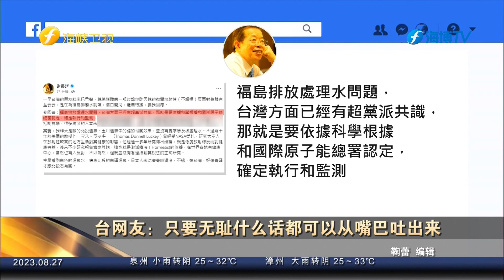谢长廷称“微量放射性元素有益”引岛内争议